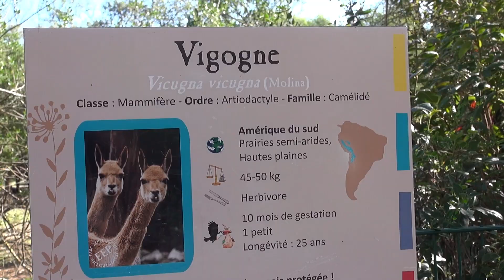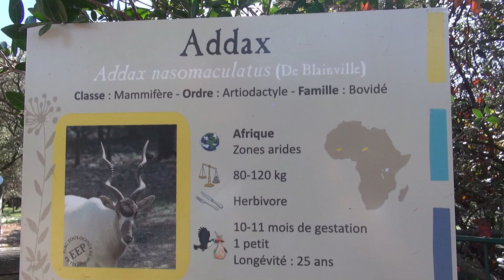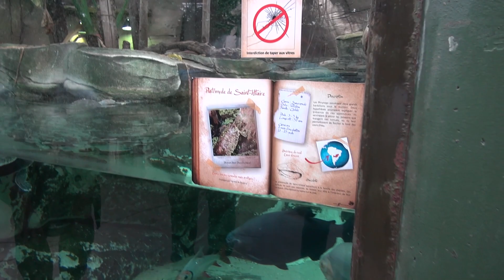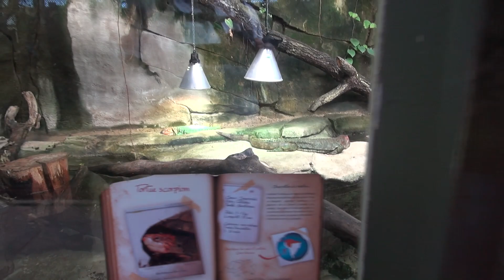Sous le signe du Guépard au Zoo du Lunaret